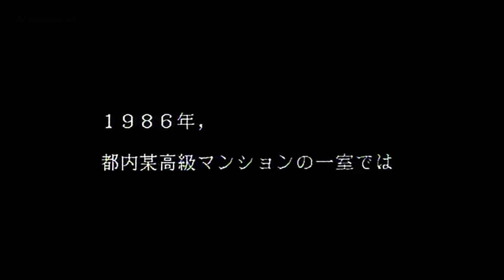高中正義ライブ Masayoshi Live・・・幻の曲たち phantom songs（その１）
今までの高中正義ライブＤＶＤ（Ｂluray Disc含む）の中で一度しか紹介されていない曲なのです。
It is a song that has only been introduced once in the Masayoshi Takanaka live DVD (including Blu-ray Disc) so far.
00:10 Ra-Ku-Da
02:02 Sonna Bahama!